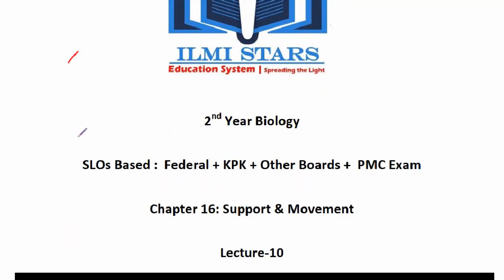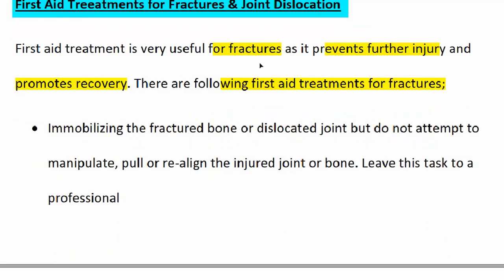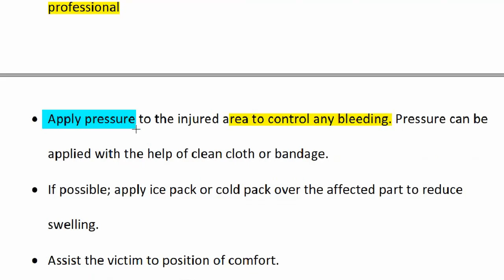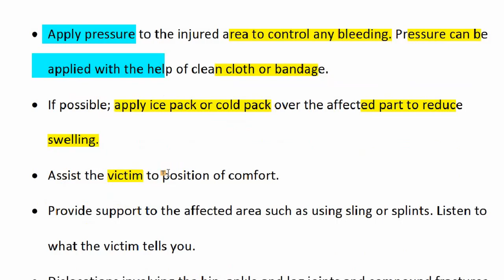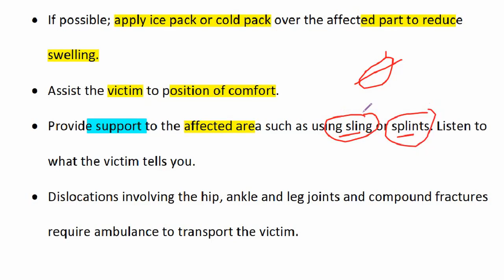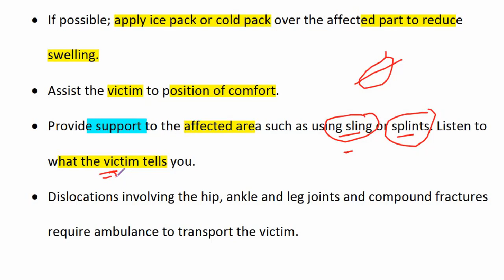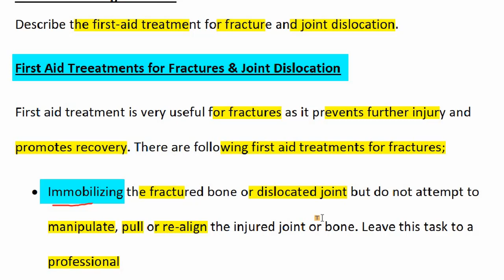First Aid Treatment for Bone Fractures and Joint Dislocation Class 12 Biology Chapter 16